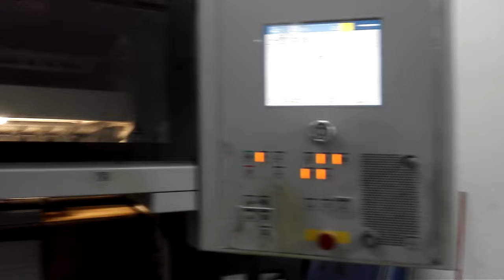Cauldron - Production Process Video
Go behind the scenes to check out how board games are made. Our partners at BangWee Ltd. bringing Cauldron to life.